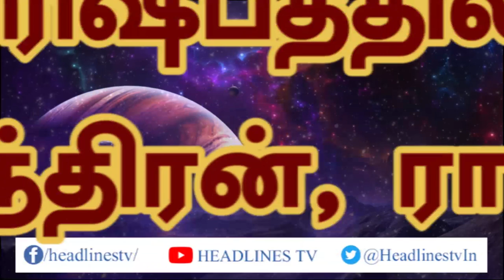Indraya rasi palan - 07.07.2021 Wednesday | இன்றைய ராசிபலன் - today - daily | Headlines TV